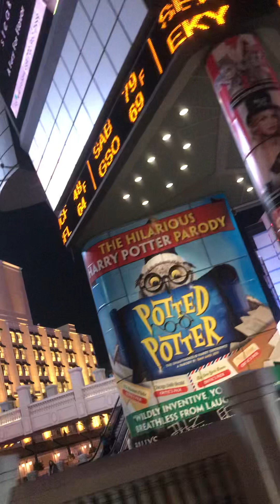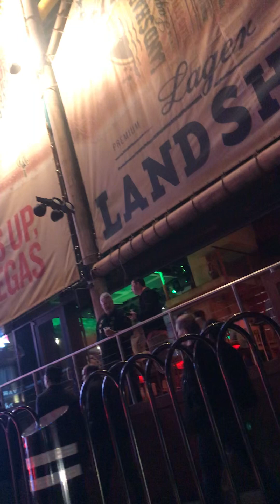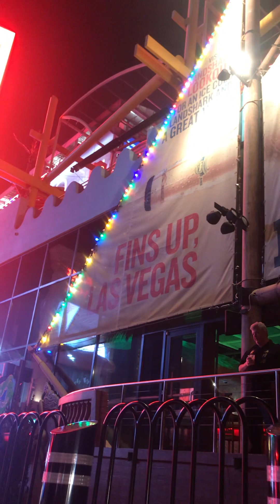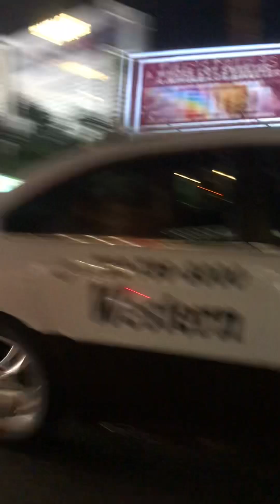24 de octubre de 2023